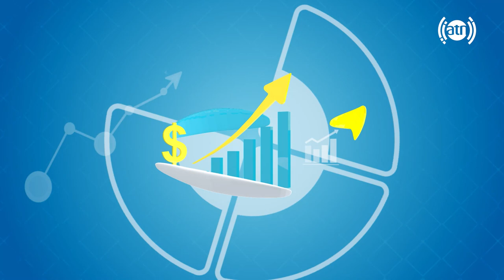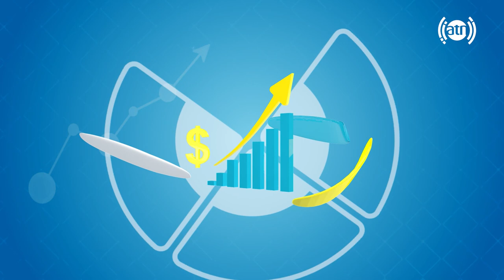تازه ترین اخبار این هفتۀ افغانستان و جهان، با فرحناز فریبرز - هقته اول فیبروری ۲۰۲۴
Afghanistan and the world’s latest weekly news, by Farhanaz Fariburz - First Week of Feb 2024